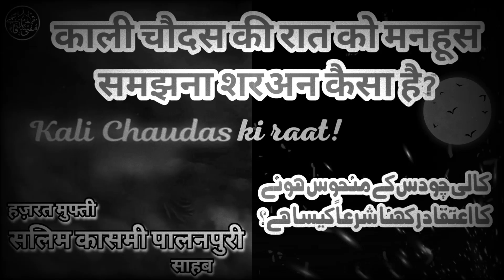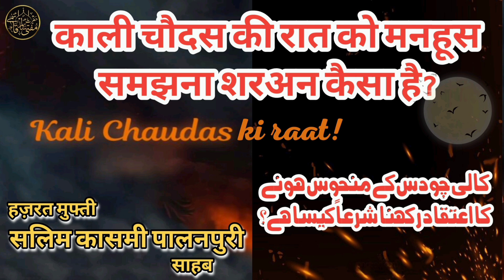काली चौदस की रात को मनहूस समझना शरअन कैसा है? @mufti_salim_qasmi